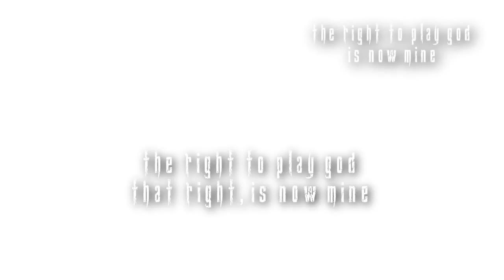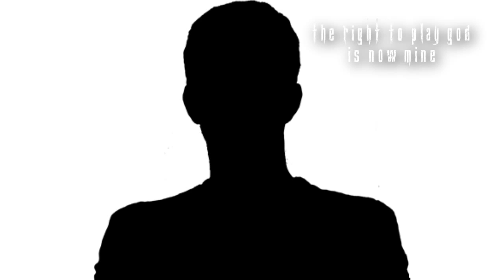loquendo + Internet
Sinceramente los que copian y pegan información de wikipedia u otra pagina, y después presentan estas ideas como suyas son un loosers.
=D
puede que suene fresa pero no les queda mejor otra grosería o insulto.